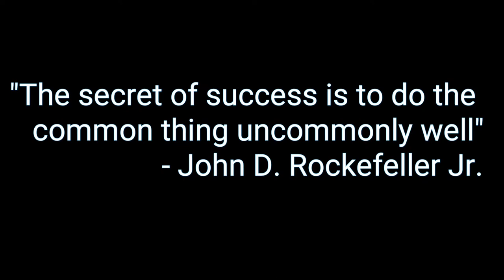War Robots #004 | Pilot Got Promoted